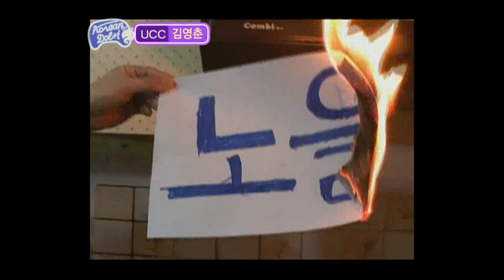[무도] 🔥좋아! 가는 거야!🔥 전국 최강 돌+아이가 한자리에 모였다! 최종 돌+아이는 누구?! '코리안 돌+아이 콘테스트' 3편 MBC090321방송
돌+아이 교주 노홍철과 함께 하는
돌+아이 콘테스트 그 마지막!
UCC로 보여주는 미친 텐션까지!